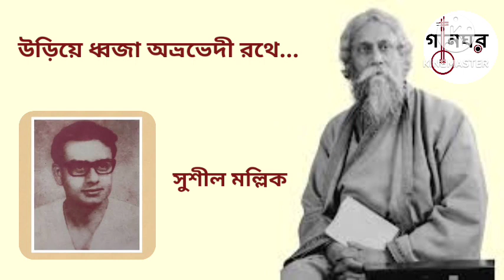Uriye Dhwaja Abhrabhedi Rathe - Sushil Mullick ** উড়িয়ে ধ্বজা অভ্রভেদী রথে - সুশীল মল্লিক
Rabindra Sangeet // Puja Parjaay